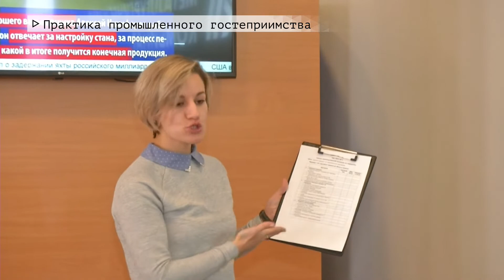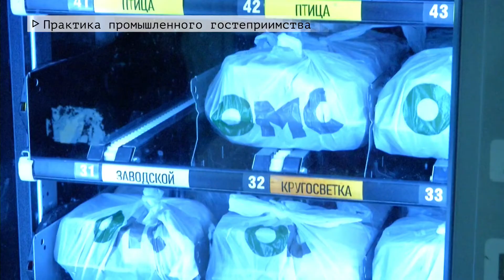Время местное. Эфир: 28-03-2022 - Практика промышленного гостеприимства